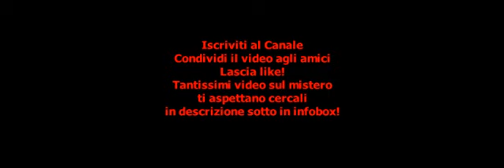Fantasmi di Trieste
Fantasmi di Tieste
Miramare;
Palazzo Rivoltella
La Dama  bianca ;
Civico Museo;
Massoni.

Grazie!

Libri consigliati in promozione
Offerte Film
Grazie!